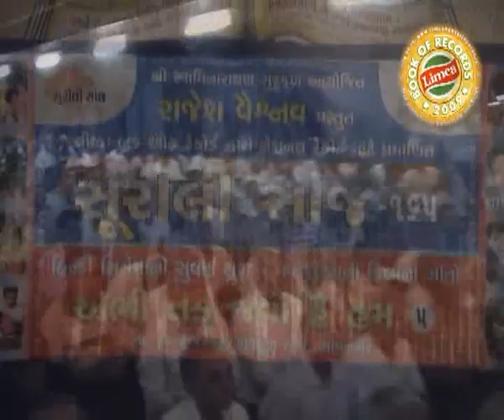Sathi re tujh bin jiya udaas re song by surabhi parmar.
Soorili Sanj- A brain Child of Rajesh Vaishnav, the longest non-commercial musical programme of the world awrded by Limca Book of Records. Soorili Sanj is a group of Bhavnagari artists performing musical shows of filmy songs on various themes and notions.
SOORILI SANJ-BHAVNAGAR-GUJARAT-INDIA

Original song credits:
Label: saregama